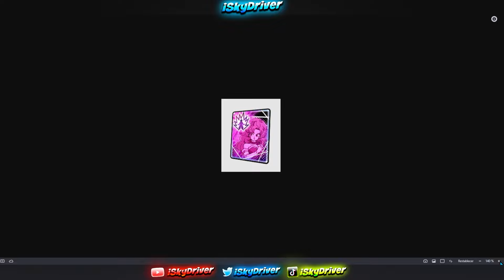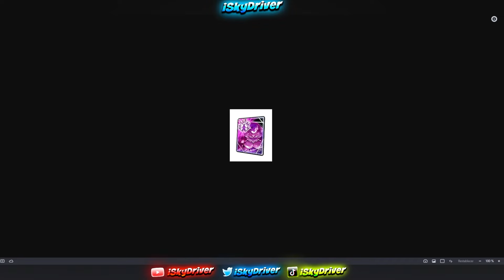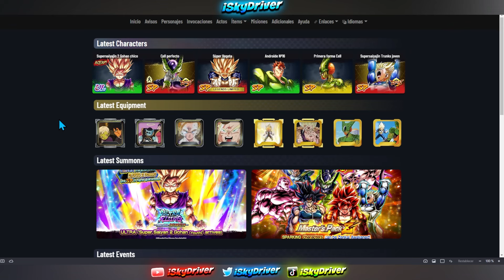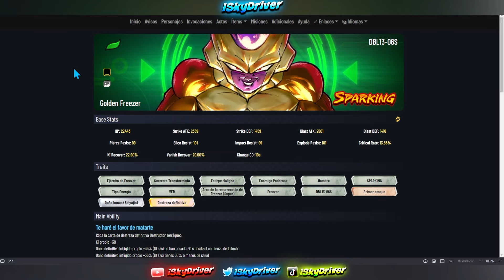Gratis Nuevo Broly! Zenkai a Golden Freezer y Celebración de Peliculas? | Dragon Ball Legends